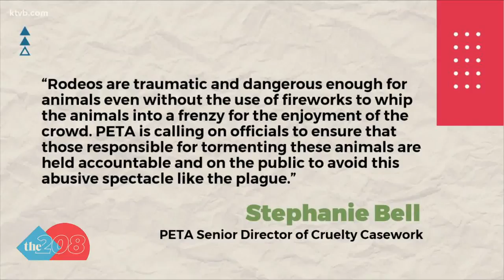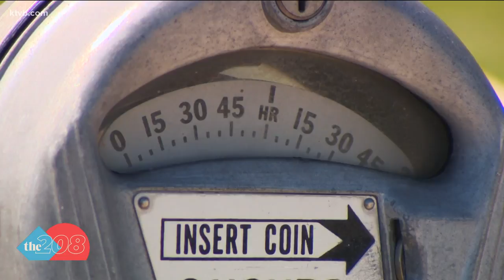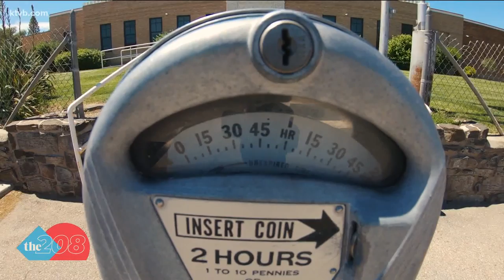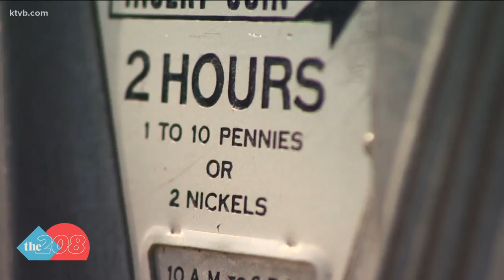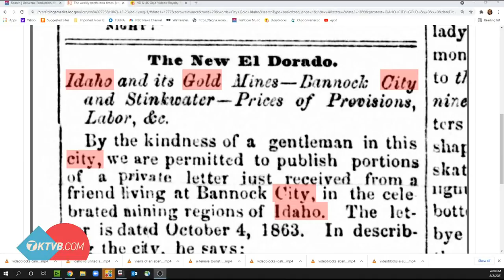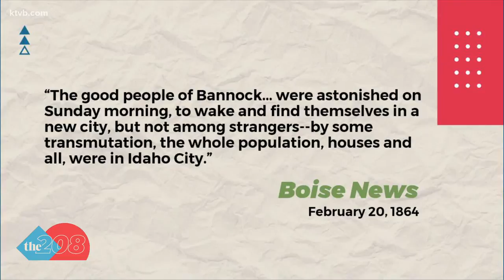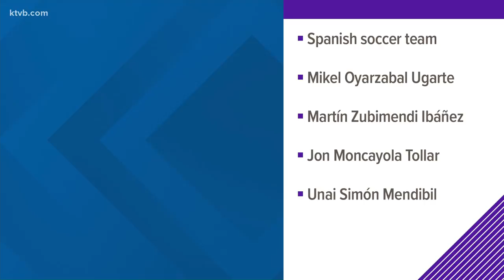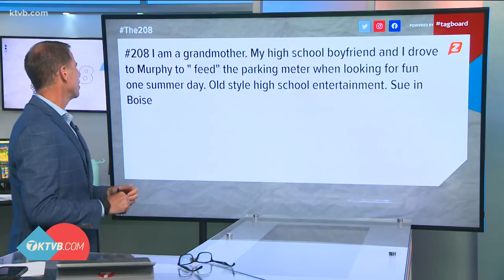The 208 for Monday, August 2, 2021: Rep. Giddings goes before ethics committee, PETA calls for inves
A group of two dozen lawmakers signed onto a formal ethics complaint that asked for an investigation and hearing into Giddings for behavior unbecoming of a lawmaker.